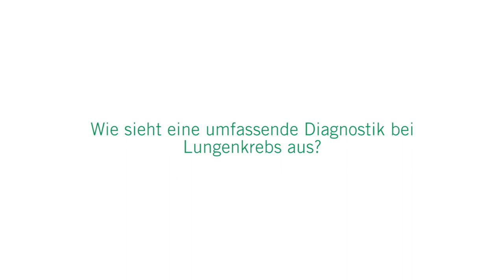Lungenkrebs: 3 Fragen 3 Antworten | Asklepios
Lungenkrebs macht anfangs oft keine oder nur unspezifische Beschwerden. Deshalb wird Lungenkrebs oft auch erst sehr spät erkannt. Mediziner unterscheiden zwei Arten von Lungenkrebs: das kleinzellige und das nicht-kleinzellige Bronchialkarzinom. Dabei ist das Rauchen der Hauptrisikofaktor für Lungenkrebs. Privatdozent Dr. Niels Reinmuth, Chefarzt für Thorakale Onkologie an den Asklepios Fachkliniken München-Gauting erklärt in der Rubrik "3 Fragen 3 Antworten", wie eine umfassende Diagnostik aussieht, welche Therapiemöglichkeiten es gibt und welche Aussichten Patienten heutzutage mit der Diagnose Lungenkrebs haben.